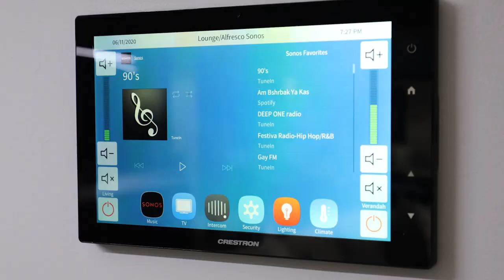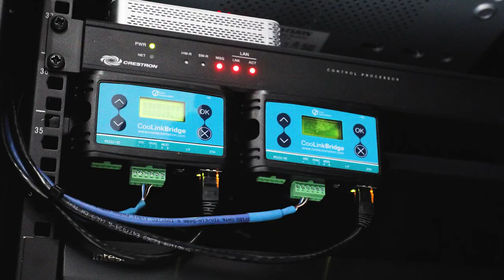41 Clifford Street, Panania